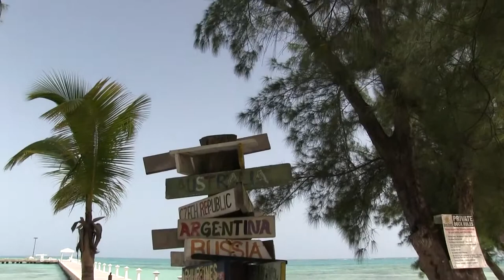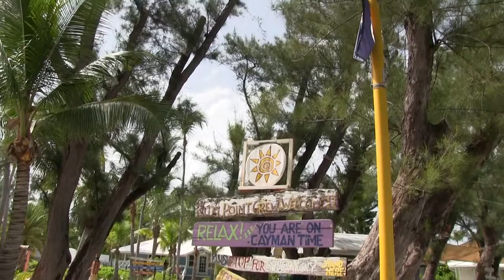Canon XA10: Rum Point Grand Cayman Walkthrough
This is a video walkthrough of Rum Point, Grand Cayman.  Rum Point is one of the two best beaches on Grand Cayman.  It and Seven Mile Beach are without a doubt =the best beaches to enjoy all day long!  Rum Point has excellent drinks and food!  Rum Point is also the home of Red Sail Sports and there are plenty of water activities to enjoy, as well as Stingray City, snorkel and dive excursions that leave from the Rum Point pier!  It's a fantastic place!  Filmed with a Canon XA10 camera and edited in Final Cut Pro X on an Apple iMac computer.